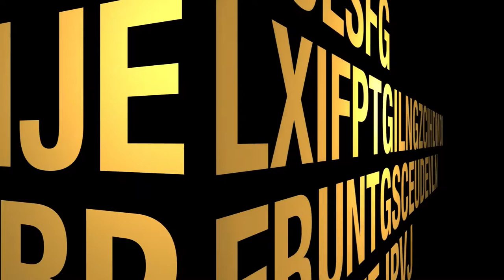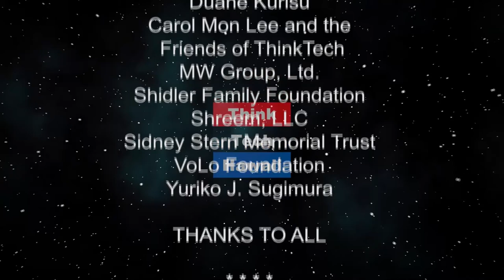The Tax Beat Continues (Talking Tax)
The Tax Beat Goes On.  Jay and Tom will talk about the most recent legislature regarding taxes